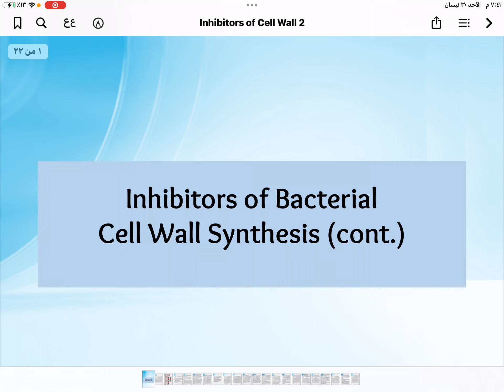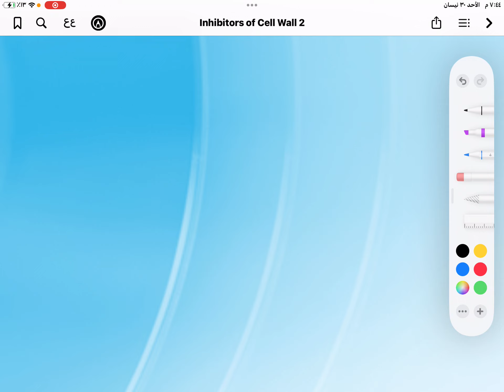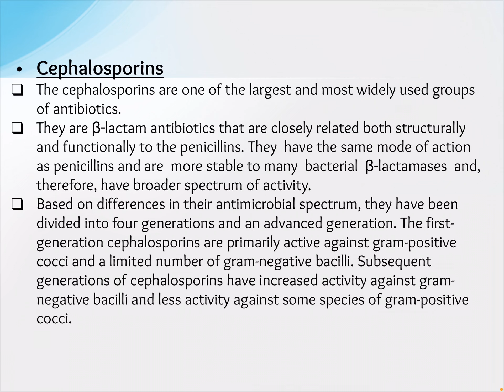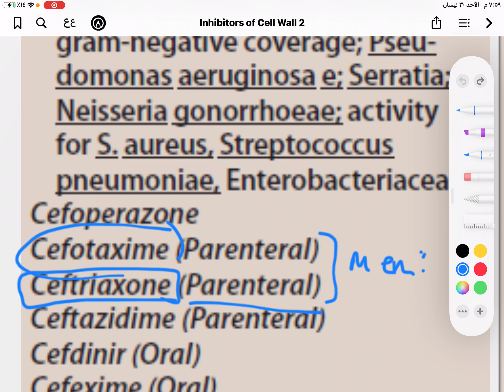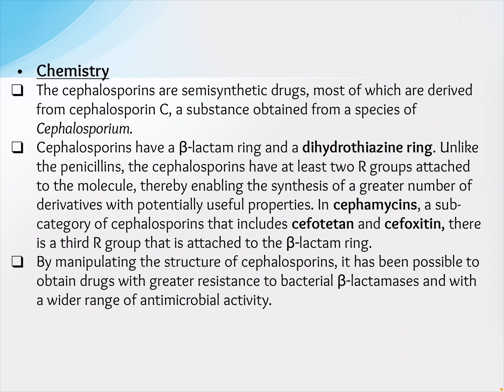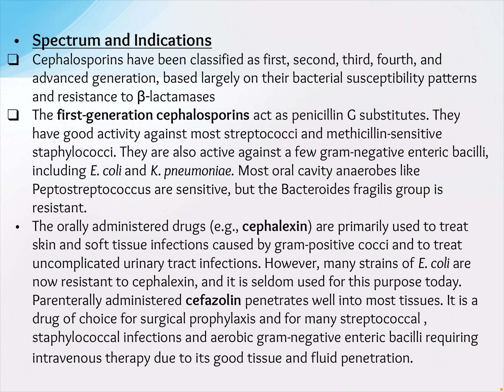Cephalosporin part 1